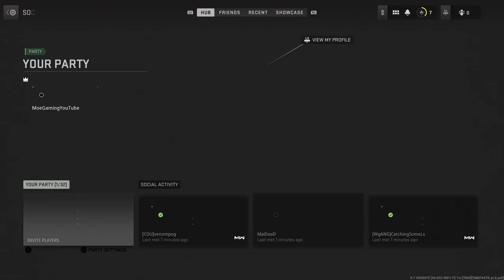How to Join / Invite Friends In Warzone 2 When Social Tab Broken!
In this video, I talk about How to Join / Invite Friends In Warzone 2 When Social Tab Broken!